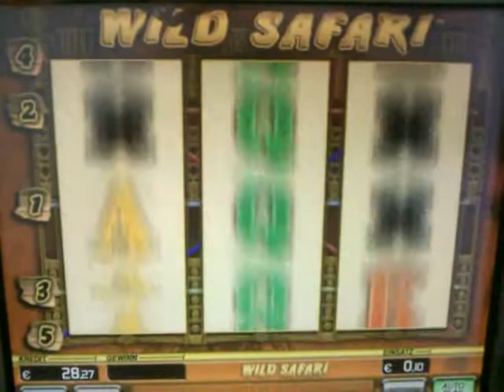"Wild Safari" , Magic Game 1, Casino Update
Hier mal eine kurzer Mitschnitt von meinem Magic Game, mit dem Spiel "Wild Safari", die Casino Variante, leider ohne größere Gewinne,